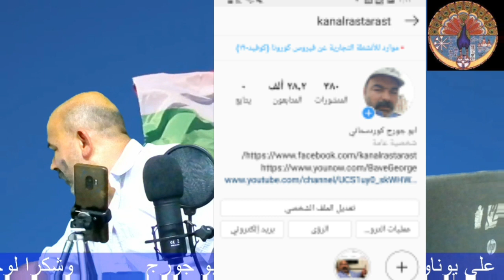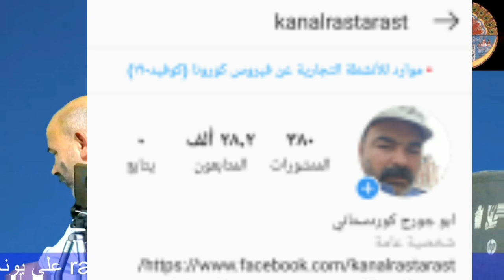توقعات ابو جورج ما بعد دخول تركيا الى كوباني